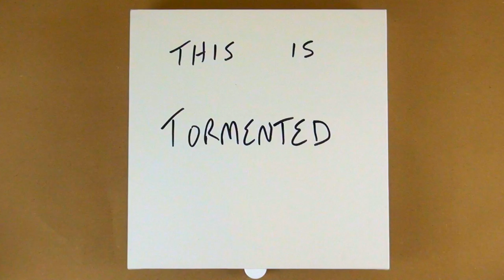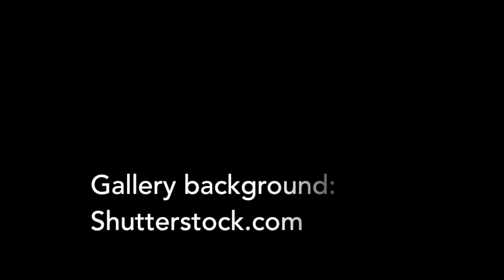🎨Watch me paint Tormented🎨 Abstract Art, Abstract Painting, Artwork using Acrylics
This is my first abstract art painting since I took a hiatus 2 years ago. Used some paint I had laying around and a 12" by 12" wedged canvas. This painting took 45 minutes and was sped up for your viewing consideration.  While I had problems with the paint snowflaking on me, I think the end result turned out okay, certainly not one of my best. It's okay...I'm rusty! Maybe I won't be so rushed next time.

If you are interested in looking at some of my other work, check out my art or visit my art channel on Instagram: KeithElliottArt

FILM NOTES

This short film was created by amateur filmmaker Keith Elliott using a (2008) Sony Handicam and a handbuilt overhead tripod assembly.

Post production editing and color correction was performed on a 21.5-inch, Mid 2011 iMac, using iMovie, version 10.1.9 running macOS High Sierra version 10.13.6.

The music track “A Kind Of Sunny Day" was provided by The Fly Guy Five for EpidemicSound.com. Licensed under Creative Commons: By Attribution 3.0 License The Gallery background image was provided by Shutterstock.com. Licensed under Creative Commons: By Attribution 3.0 License